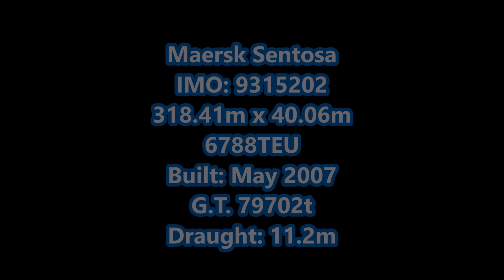Maersk Sentosa arrives to the Port of Felixstowe as a squall passes through 31st January 2018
The Maersk Sentosa arrives to the Port of Felixstowe as a squall passes through the harbour. The Sentosa sails as part of the 2M alliance with MSC on the TA2 route which links the East Coast of America and Northern Europe.

A Harwich Haven pilot boards the Sentosa at the Sunk Pilot Station roughly 12 miles out in the North Sea. Unknown to the pilot at the time, a squall was heading for the harbour. Once onboard he gets the latest on the weather and traffic from Harwich VTS. Earlier in the morning there had been several departures from Felixstowe and Harwich. Firstly the ferries Stena Forerunner departed Harwich shortly followed by the Suecia Seaways. After the Ferries, deep draughted MSC Heidi left Felixstowe Berth 7. Stena Britiannica left Harwich and finally Seaspan Jakarta left Felixstowe Berth 6 taking up the rear of the ships outbound.  The pilot orders two Svitzer tugs, the first one to meet at the Platters to make fast centre lead aft and the second inside the harbour on a bow to bow.

The Svitzer Kent left the tug pontoon to be the aft tug. Svitzer Shotley broke away from the pontoon about 5 minutes later to be the forward tug. As the Maersk Sentosa was heading inwards, the sky began to darken and VTS advised there was a squall about to pass through.  Just as the Sentosa was rounding the Beach End turn into the harbour, the heavens opened and the rain fell heavier and heavier making visibility poor in the harbour.

Inside the harbour and on a northerly heading, the pilot asks for an update on the wind speed on the Landguard as the squall was battering the port. After VTS gives an update the pilot confirms that he would be doing a port swing then back up to the berth.   Kent made fast aft is requested to lay back at 25% to help slow Sentosa then increase power soon after.

The skies begin to brighten and the rain eases as the squall moves away from the harbour. The Shotley is requested to move out onto the port bow and increase power to take the bow around while the Kent moves out onto the starboard quarter and maintain power as they take the stern around.  Swung around the pilot gets both tugs to stop towing as the ship backs up towards the berth. Backing up the harbour, the pilot gets the Kent to move onto the starboard side with some weight on the line.

Approaching the berth with the Shotley on the starboard side waiting for the next instruction, Kent was asked to come in for a push towards the berth. Almost in position on Felixstowe Berth 6 the spring lines forward and aft are made fast on the bollards. The Kent and Shotley are released and head back down to the tug pontoon unill the next work a couple of hours time.